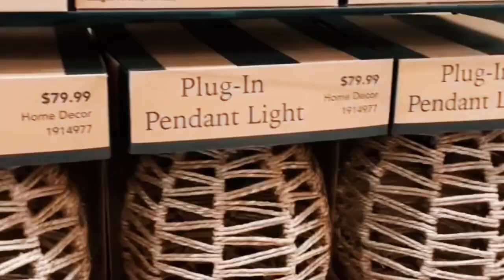HOBBYLOBBY#hobbylobby lifestyle tagalog spring shopwithme browse shopping dayinthelife happy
Hey y’all! Tag along with me to Hobby Lobby and see what we can find! Be blessed😊

YOU CAN FOLLOW AS WELL ON 👇🏾